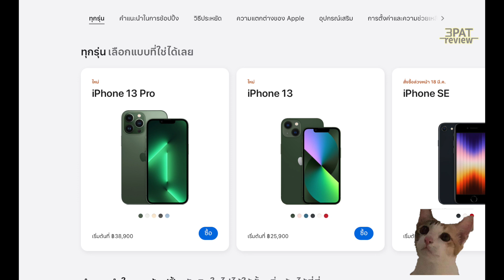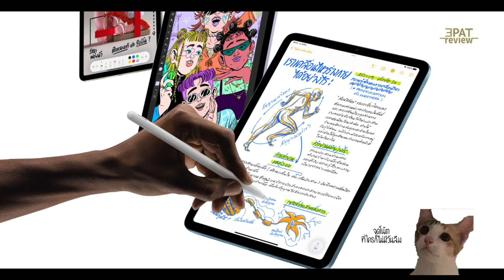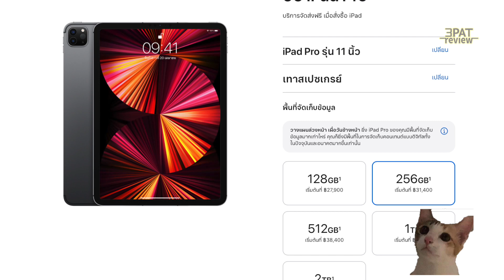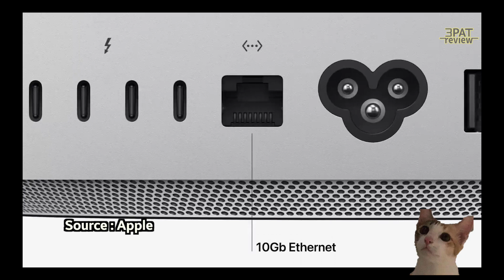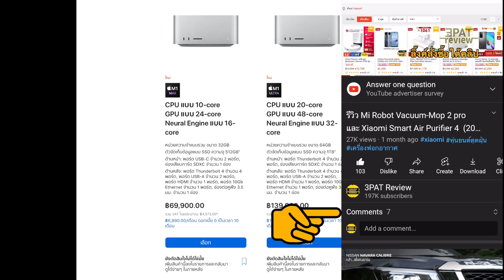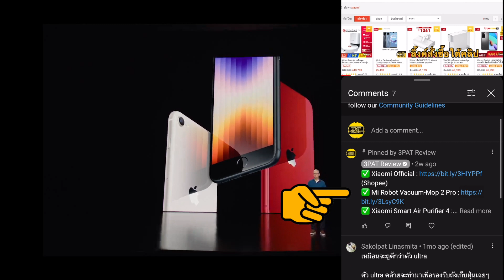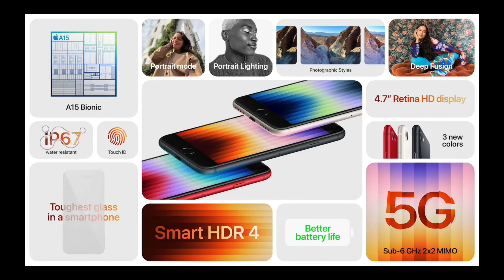สรุป Apple เปิดตัวอะไรบ้าง-ราคา iPhone iPad Air Mac Studio ใน 3 นาที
0:00 - 0:10 : intro
0:11 -  0:20 : iPhone 13
0:21- 1:14 : iPhone SE
1:15 - 2:29 : iPad Air
2:30 - 2:36  : Studio Display
2:37 - 3:40 : Mac Studio
3:41 - 4:30 :M1 Ultra
4:31 - 5:26 : ราคา Studio
5:27 - 6:16 : ช่วงท้าย